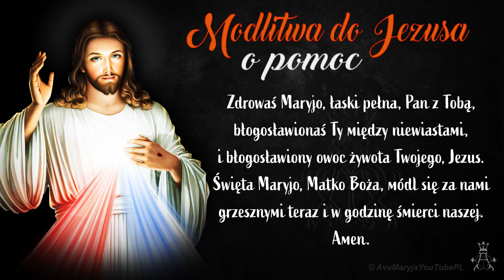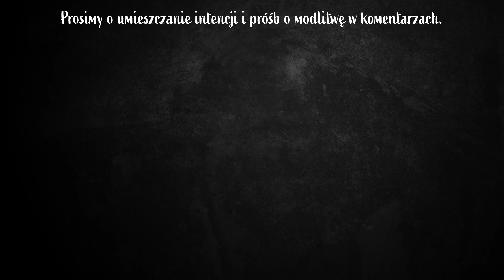🙏 Modlitwa do Jezusa o pomoc 🙏 Bardzo skuteczna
Dzięki Wam mamy szansę dotrzeć do szerszego grona katolików.

Dziękujemy za wsparcie i niech Bóg Was błogosławi!